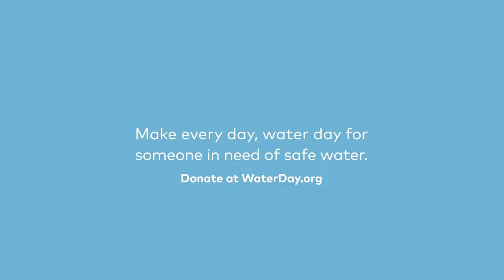Make Every Day Water Day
World Water Day happens once a year, but together we can make every day, water day. Celebrate on March 22nd by donating $25 a month to Water.org. Donate today at WaterDay.org.